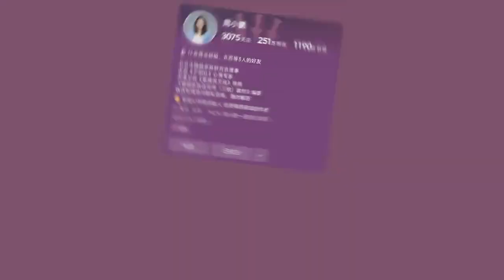婚姻挽回最致命的四点，你触犯了吗？挽回不是补救，而是改变